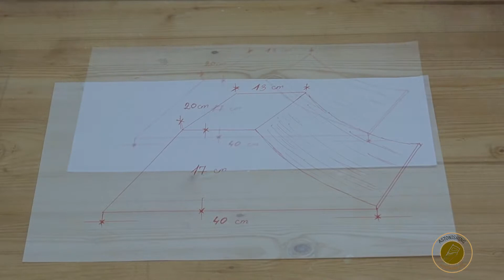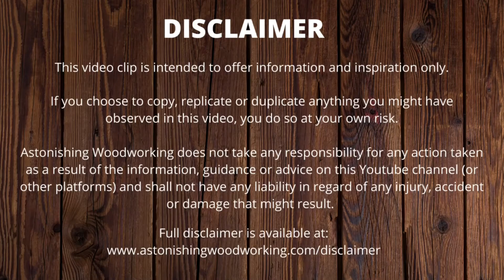DIY Wood Wheel Chock - How to Make